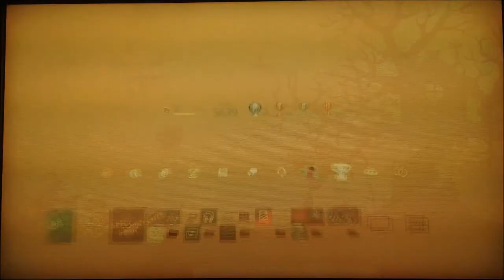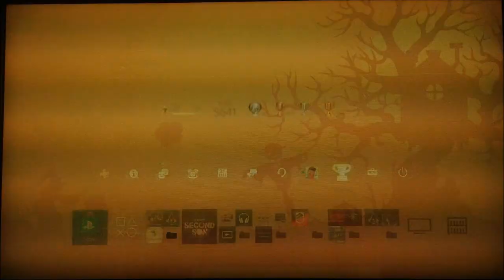Saints Row IV: Re-elected Platinum Trophy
The video is when I earned my #89 Platinum and last Trophy in Saints Row IV: Re-elected on PlayStation 4.

Save a easy and last collectible Cluster Data for platinum video capture.

My Personal Gaming Enjoyment Experience

"Saints Row IV is an open world action-adventure video game developed by Volition and published by Deep Silver. It is the fourth title in the Saints Row series. In the game, the playable character is the leader of the 3rd Street Saints, a street gang that has become the world's most powerful and popular organization, and must fend off an alien invasion after becoming President of the United States and receiving superpowers. The game incorporates elements from science fiction video games and films, and continues the series' reputation for over-the-top parody. - Wikipedia"

After I completed Saints Row: The Third on last gen console I didn't begin Saints Row IV on PlayStation 4 immediately instead I rested about 4 months before starting another Saints Row game cause I wanted to play some games that is more story ridden and honestly I don't really disappoint with SRIV as it was pretty much improved from previous title on PS3 but feel kinda of familiar.

Hmm...uh...oh well, craziness storyline has rise to another level, President of the United State...!? Aliens...!? In my opinion the most craziest thing is that earth can be gone by just clicking a button. Well...what can I said, that's Saints Row isn't it!? I actually like the story more than SR:TT as there is a purpose in this storyline after the Earth get destroyed, I even love one of the DLC "How the Saints save Christmas".

While I still "power" though the campaign It also feel good to have those awesome super powers to use at my disposal and the control is much more smoothly than SR:TT. If this game got no challenges than it won't be Saints Row and the challenges is much easier than SR:TT but all activities need to complete on gold as it was part of the challenges requirement and only one or two will pose some frustration. SRIV tick every gameplay boxes for me and I like this title more than the previous series on PS3. Although there's improvement on gameplay in every department including graphics but the open world is still the same as SR:TT and so are those repetitive mission given out by the Homie. It just give me the feeling that the developers just copy and paste from previous Saints Row.

Before I begin my journey with Saints Row I browse through the trophies list and I notice "Where's My Cape?: Purchase all Super Power upgrades" is glitchy. If upgraded all power to maximum before one of the main mission, that is almost near the end of the campaign than there is high possibility the trophy will glitch. Luckily I didn't encounter the bugs cause I waited until I finish that particular mission then I begin to upgrade all my super power for my characters.

I didn't run into any game breaking bugs or glitches but it did crash around 5 to 6 time during my 48 hours playtime and I can said I love SRIV slightly more than SR:TT and next will be Saints Row: Gat Out of Hell.

Credits:
Record on: The New iPad
Edit on: PC Window Live Movie Maker/PlayStation SHAREfactory